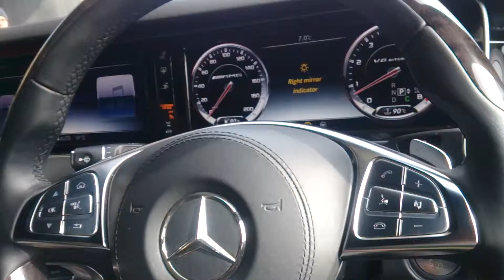Mercedes benz 6.3 amg ( Petronas 2016)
The best car ever